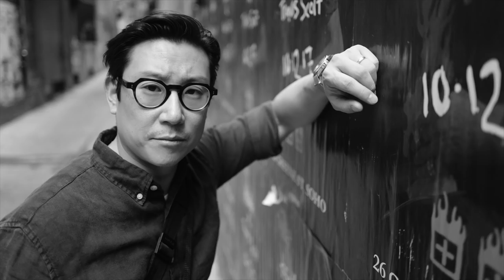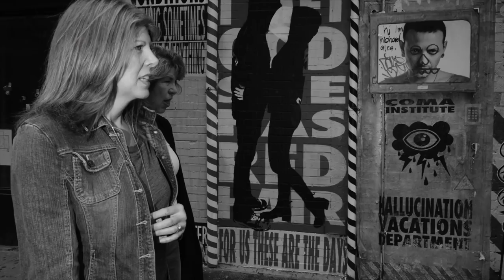Eric Kim Street Photography Workshop New York City 10-2017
Join me for a "Point of View" experience of the Eric Kim "Conquer Your Fears" Street Photography Workshop in Manhattan, New York City,  10-2017

MY FAVORITE CAMERAS:
GoPro HERO 7 Black
Sony a7R III
Sony Alpha a6400
Leica Q
Leica Q2

FILM
Kodak Portra 400 Professional ISO 400, 35mm

ACCESSORIES:
Wall Mount Cable Hanger
Cable Ties
Tripod Phone Mount Holder
SD Cards
GoPro Hat Mount
Tabletop Tripod
Sony Z-series Battery
Protective Wrap for Lenses

GIMBAL FOR IPHONE
Freefly Movi

AUDIO
Bose Headphones
Blue Yeti USB Microphone
Rode Wireless Go
Rode VideoMicro
Rode smartLav+

BOOKS
Be Love Now
DBT Skills Training Manual
The Power of Now

BAG
ONA Street Camera Messenger Bag

JOURNALS
Moleskine Cahier Journal
Moleskine Classic Notebook